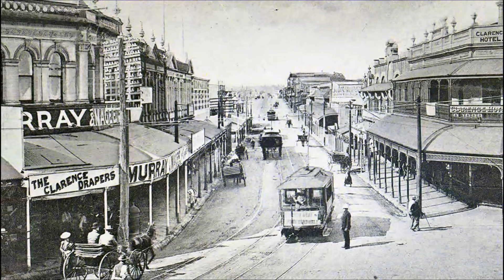EVOLUTION OF CITY │ BRISBANE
Brisbane is the capital, and the most populous city in the Australian state of Queensland.

In this video, we are going to show you, the evolution of Brisbane, from its early discovery, up to the modern city of today.